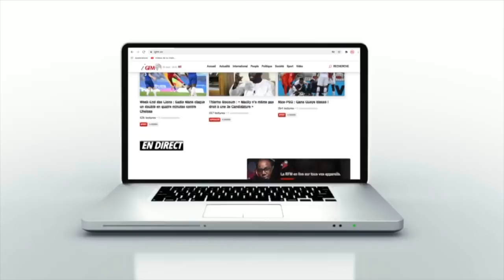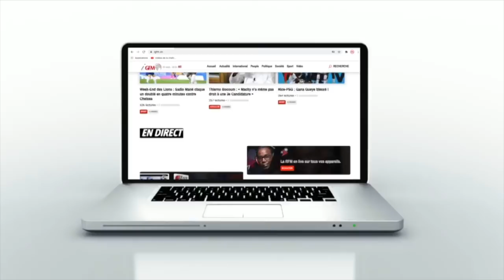Le VAR finalement testé à la veille du match Sénégal-Egypte